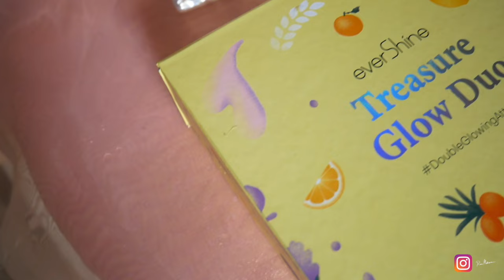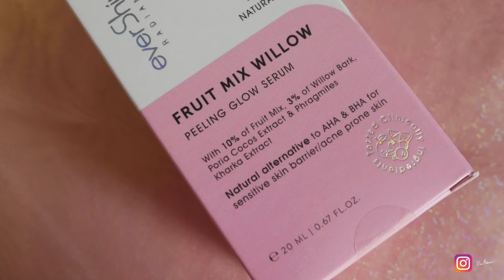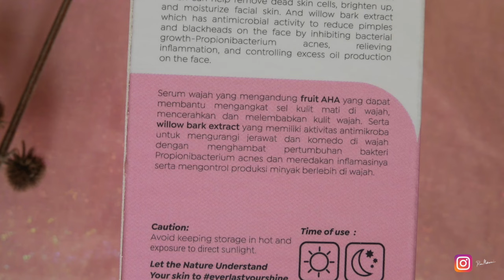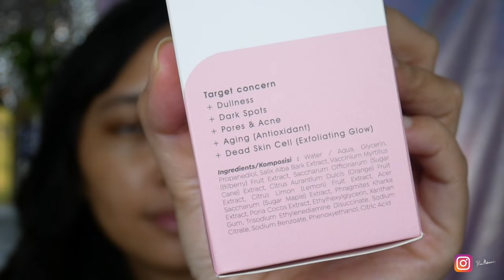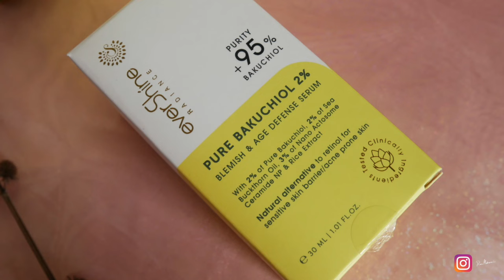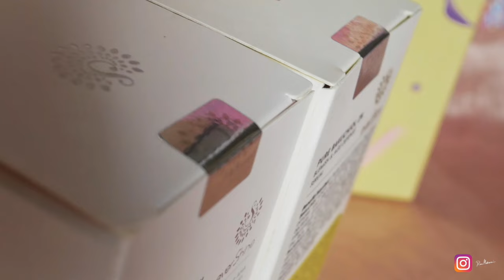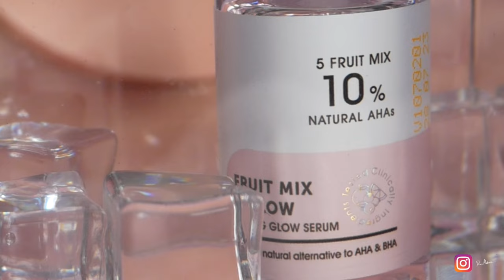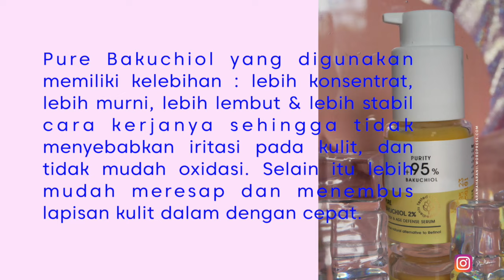Evershine Treasure Glow Duo, skincare ramah untuk Kulit Sensitive, Acne Prone, Ibu Hamil/Menyusui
Hai hai beauties, kali ini aku mau mau review produk terbaru dari Evershine Treasure Glow Duo yang terdiri dari dua serum dengan bahan natural.

thankyou udah nonton Channel Youtube aku.

PROMO!!